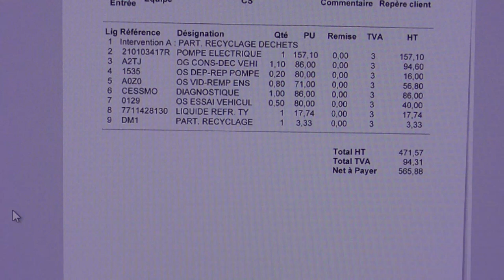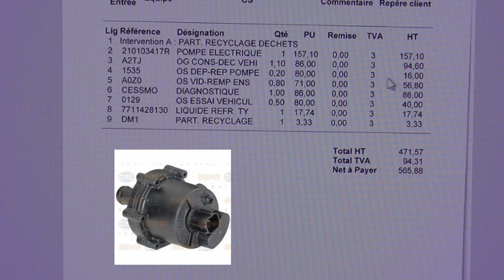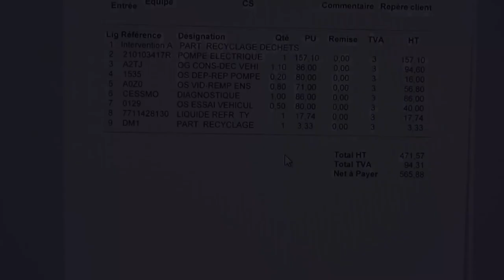[173] La cause de la panne, le devis ci-joint..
Suite.. Panne d'une pièce relativement banale.. une pompe à eau.
Il n'y a pas grand chose qui peut tomber en panne, il en faut bien une quand même, tout les 6 ans :)
Ne faisant pas la réparation moi-même, ça se paye.

la photo prise sur ce site marchand...